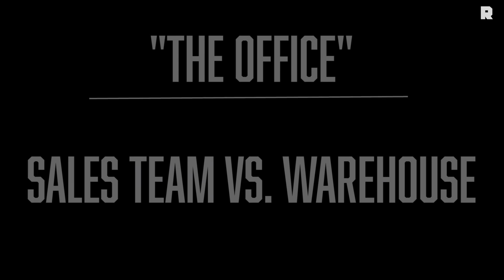What If Kobe Bryant Analyzed ‘The Office’ | The Ringer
Kobe Bryant has been breaking down the gameplay of NBA athletes throughout the playoffs. We here at The Ringer wondered what that would look like if he did the same for the characters on ‘The Office.’